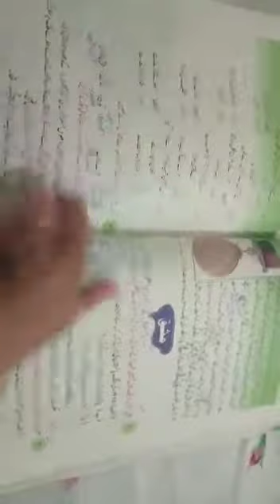Urdu Lecture Class 8th 16 04 2020